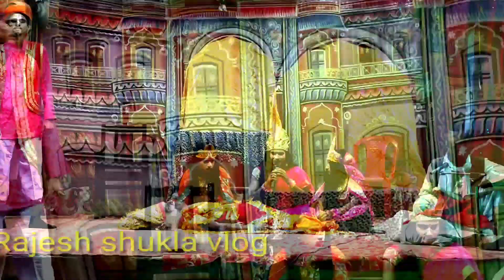तिलई बाजार की रामलीला | दशरथ मरण | Rajesh shukla vlog | vlogs | blogs | 2022 | tilaibazar